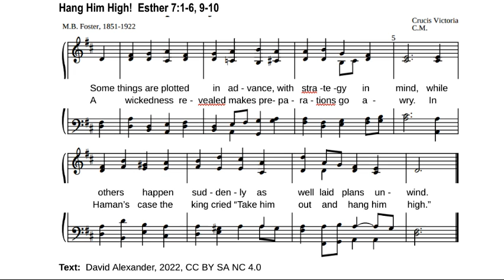Hang Him High! Esther 7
Not a story from the Old West, but a different one, from the Old Central Asia!